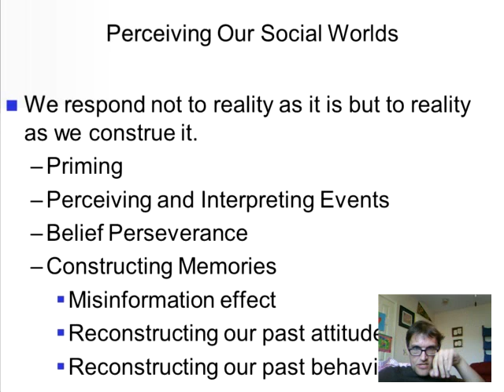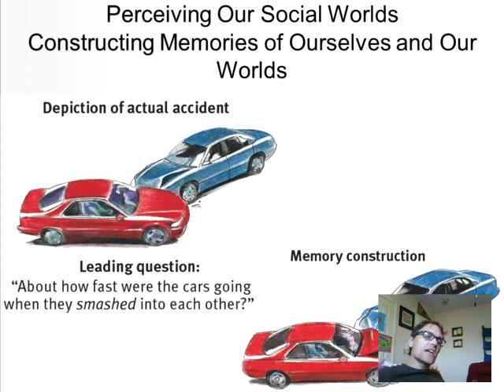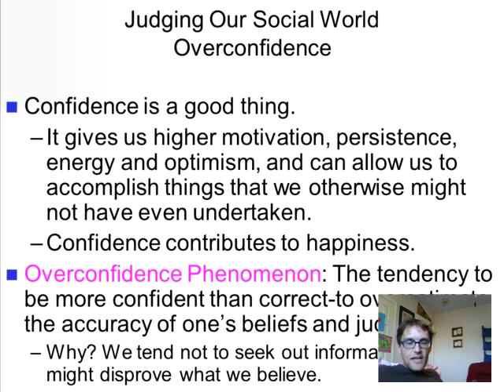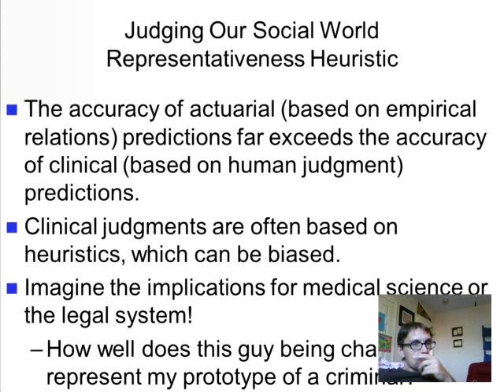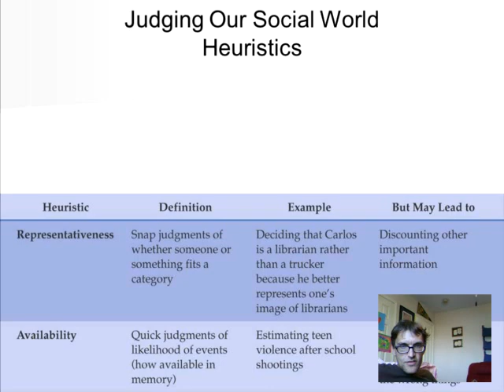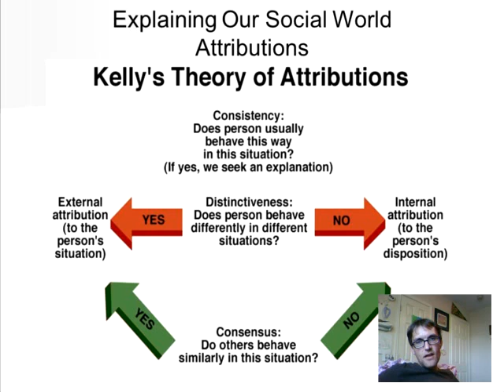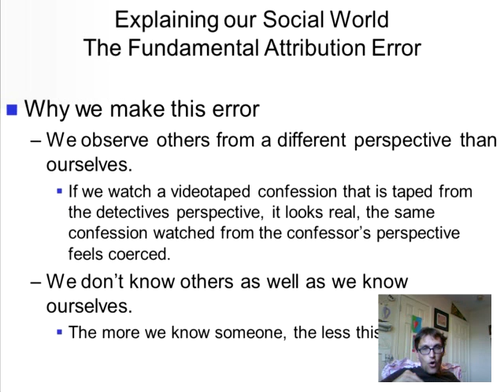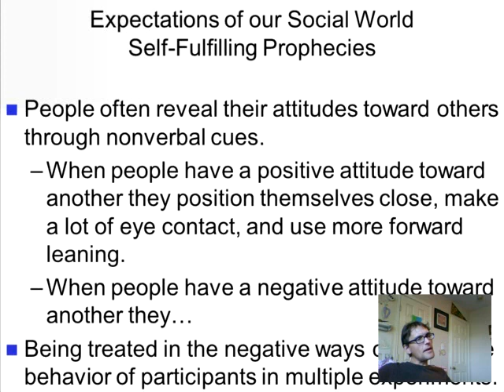Social Beliefs & Judgments